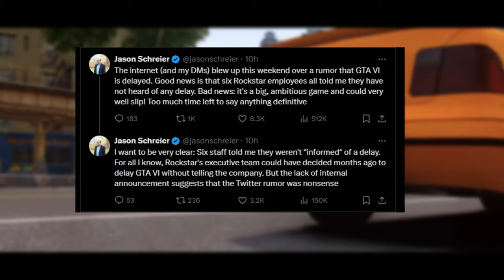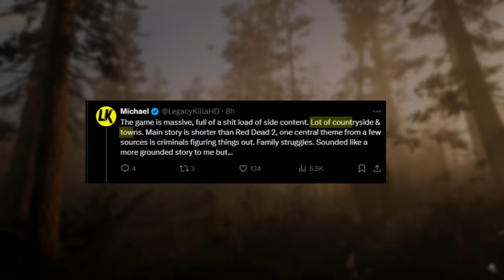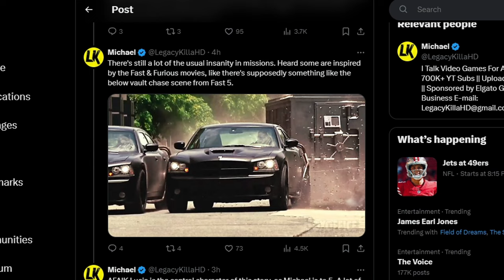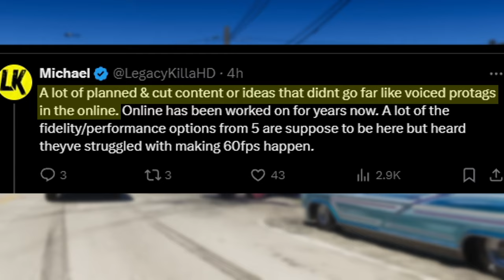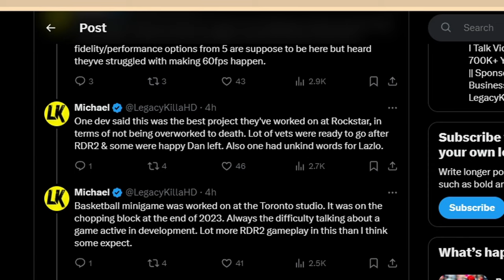So.....No Delay and we Kinda Got NEW INFO?